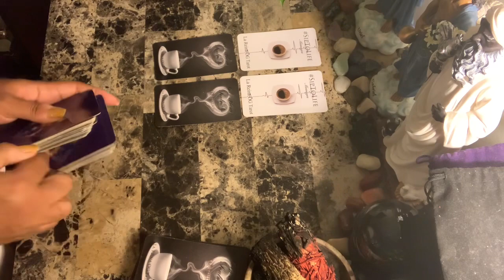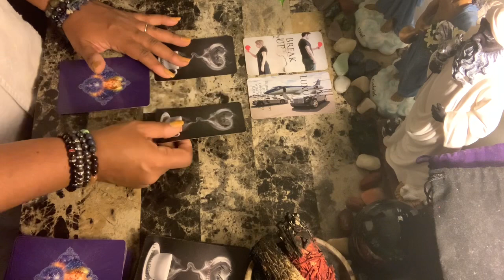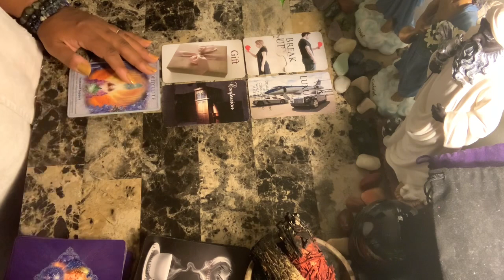Taurus ♉️ Love ❤️Flossing after a 💍Separation or Divorce? Aries ♈️ ? Who has a Confession🗣?